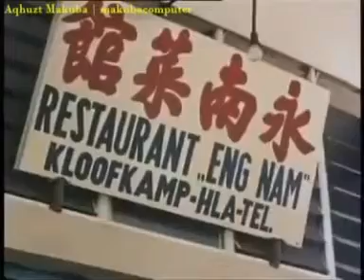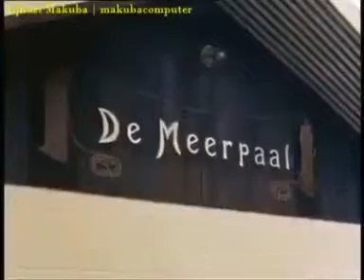Port Numbay Tempoe Doeloe (Holandia)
Video tentang kota Jayapura pada masa lalu dalam bahasa Belanda.